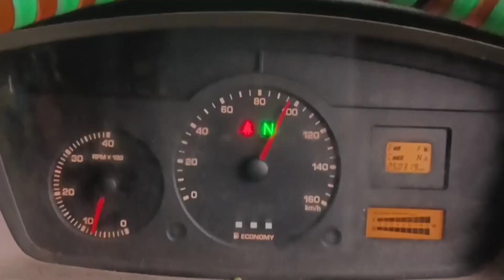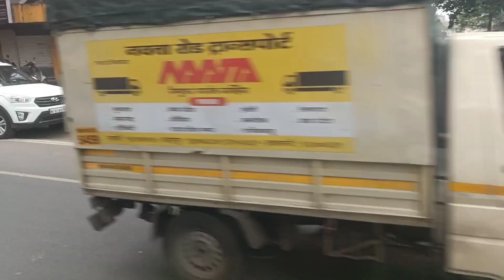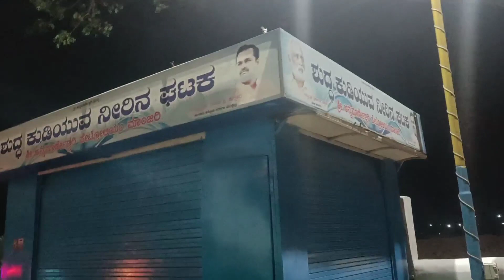jaysingpur ಅಲ್ಲಿ ಲಾರಿ ಅನ್ಲೋಡ್ ಆಯ್ತು || ಅವತ್ತೇ return ಲೋಡ್ ಸಿಕ್ತು ಪಾವಗಡ ಗೆ || kannada truck vlog